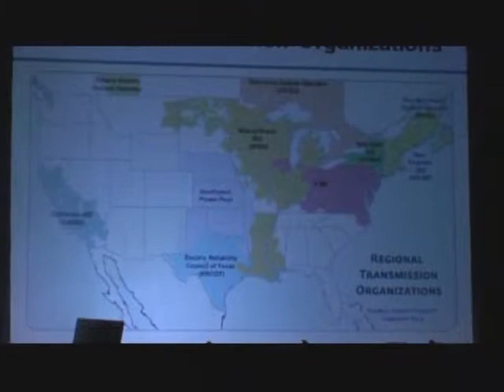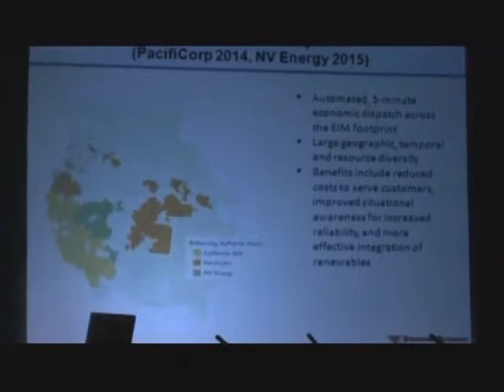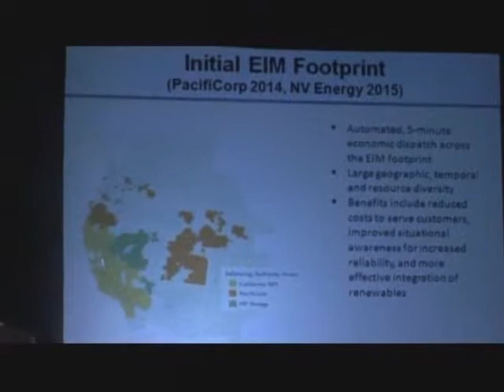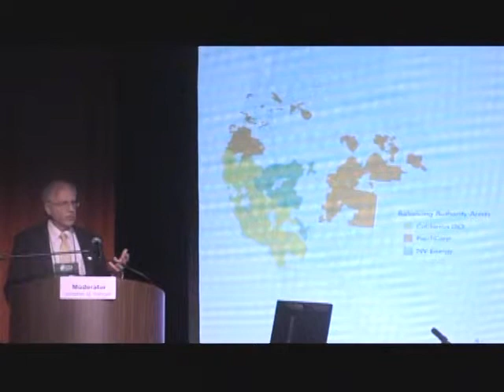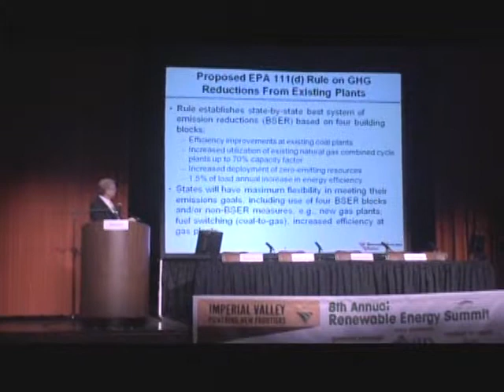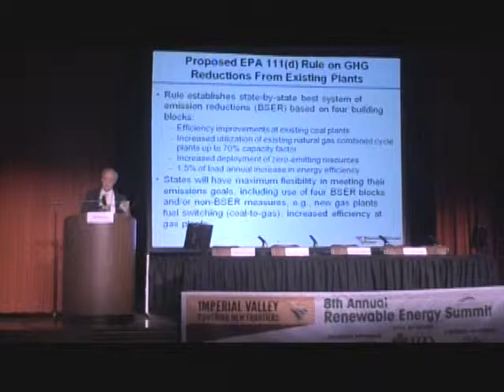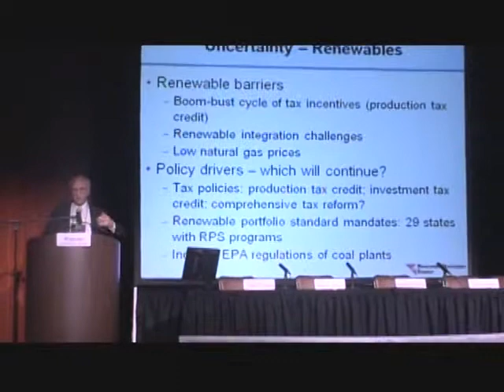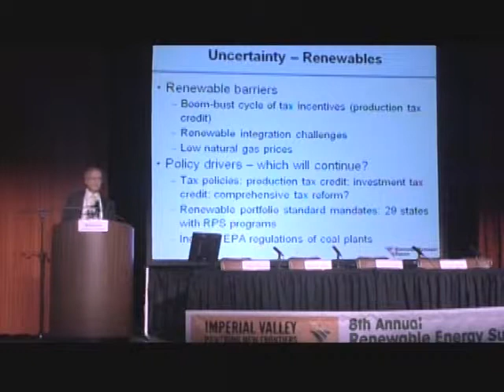Opening Keynote Speaker Jonathan Weisgall - Energy Summit 2015